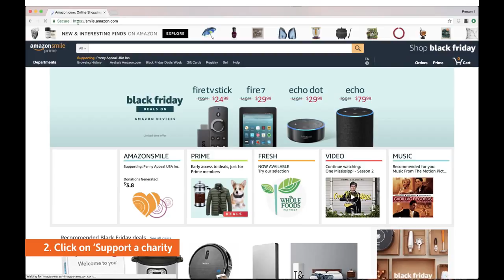Think about it - Featuring Ismail Ibn Ali | Episode 1